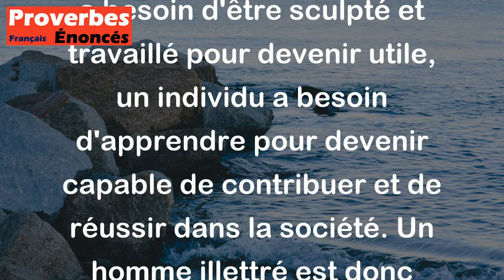L'homme illettré, c'est du bois non travaillé. - Proverbe Grec Moderne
Ce proverbe signifie que l'éducation et l'apprentissage sont essentiels pour façonner la vie d'une personne. Tout comme un morceau de bois brut a besoin d'être sculpté et travaillé pour devenir utile, un individu a besoin d'apprendre pour devenir capable de contribuer et de réussir dans la société. Un homme illettré est donc considéré comme ayant peu de valeur et de potentiel, tout comme un morceau de bois brut qui n'a pas été travaillé.